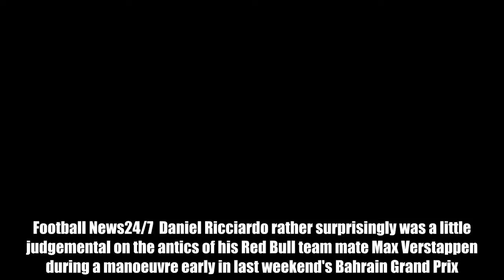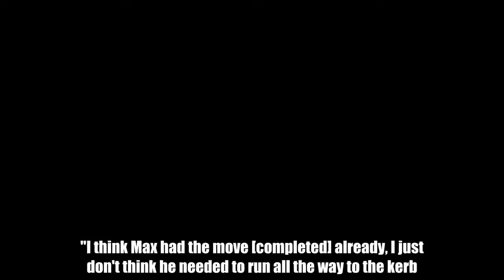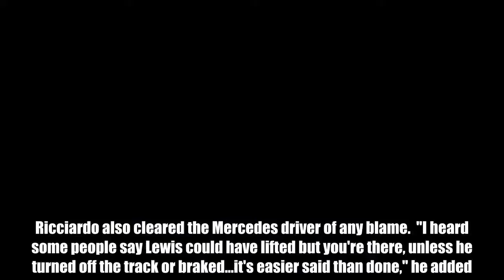Daniel Ricciardo has his say on that Bahrain incident between Verstappen and Hamilton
Football News24/7 Daniel Ricciardo rather surprisingly was a little judgemental on the antics of his Red Bull team mate Max Verstappen during a manoeuvre early in last weekend's Bahrain Grand Prix.  The young Dutchman dived up the inside of Lewis Hamilton’s car on turn 1, much to the Mercedes driver's displeasure.  "I'll be honest," said Ricciardo. "It didn't deserve a penalty so that was fine.  "But it reminded me a little bit of me and [Nico] Rosberg in Budapest [in 2015] where he kept coming and I was on the exit kerb and had nowhere else to go.  "I think Max had the move [completed] already, I just don't think he needed to run all the way to the kerb.  "I think regardless Max would have stayed ahead, he was just a little too greedy."  It looked initially like Verstappen was clear of the World Champion's car, but just as he tried to pull away his back left wheel, he clipped Hamilton’s front right tyre.  Verstappen was left with a puncture, which effectively ended his race in Bahrain and left him unable to add to the eight points he picked up from race 1 in Australia.  Hamilton, as expected, was a little less diplomatic with his comments on the incident just before the podium celebrations, he used a profanity to describe the young Red Bull driver.  Ricciardo also cleared the Mercedes driver of any blame.  "I heard some people say Lewis could have lifted but you're there, unless he turned off the track or braked…it's easier said than done," he added.  "Lewis was so tight [to the outside of the track] as well, he wasn't going to make turn 2 with any form of speed."  Verstappen will be keen to ensure he doesn’t return another blank on Sunday in Shanghai and may be a just a little more conservative next time round.  Do YOU want to write for GiveMeSport? Get started today by signing-up and submitting an article